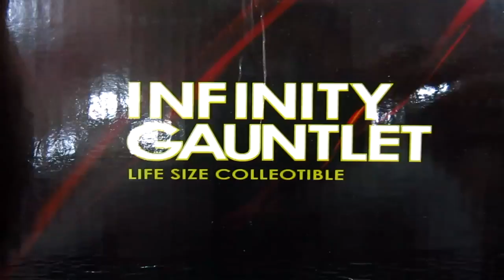infinity gauntlet ถุงมือทานอส PVC